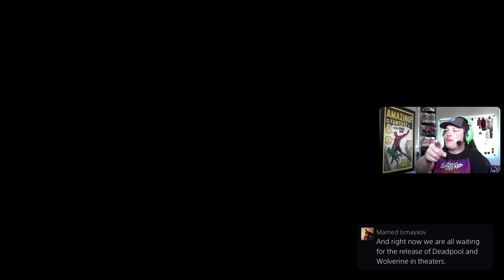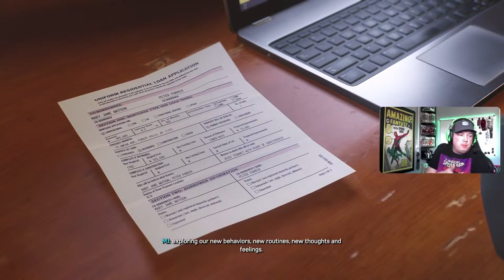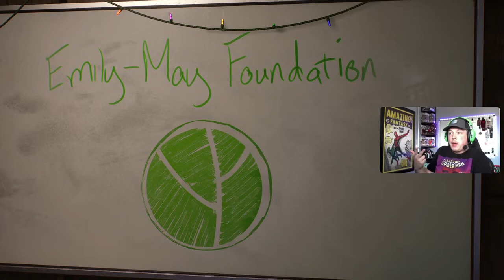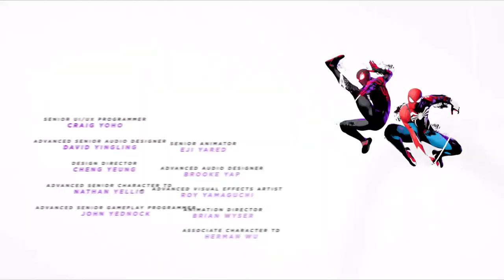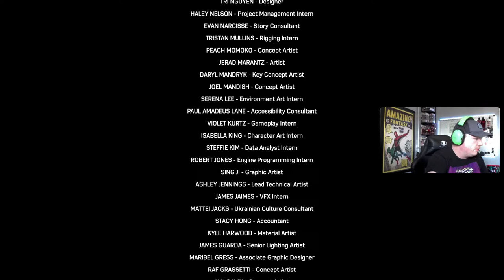The 626 | Spider-Man 2 NG+